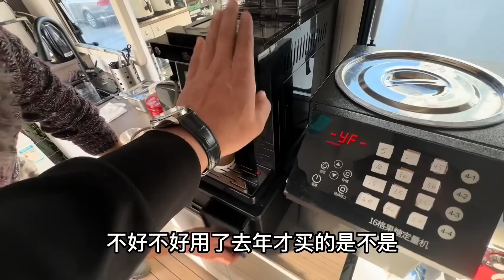房车改装移动奶茶店，兵哥和小陈开始一天的摆摊生活，忙了一天一杯奶茶都没卖出去【房车兵哥之旅】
一天没卖出去奶茶，小陈很沮丧，晚上兵哥炒几个菜安慰
亲民版房车推动者，让更多的老百姓能买的起房车，玩的起房车……